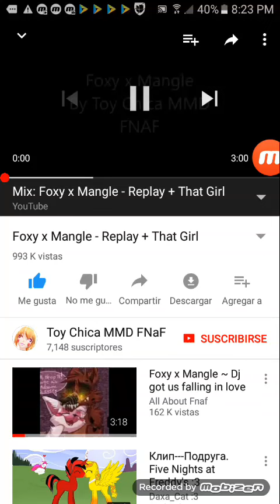Reacting to xoliver (weird)